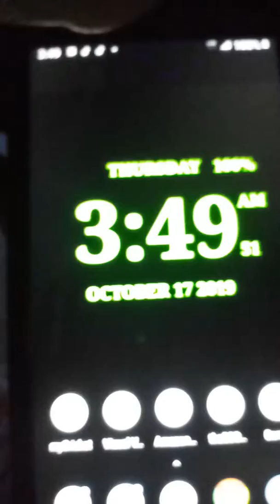The Lion King Coming With The Clouds!